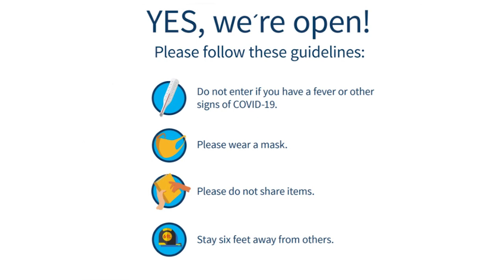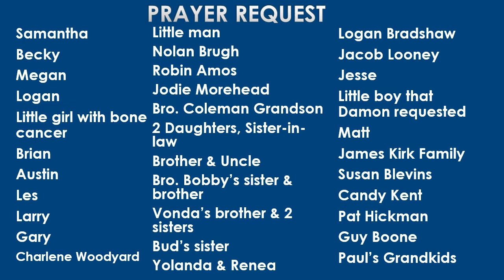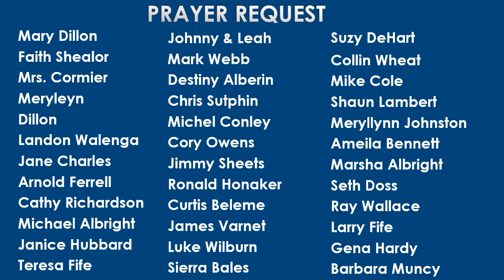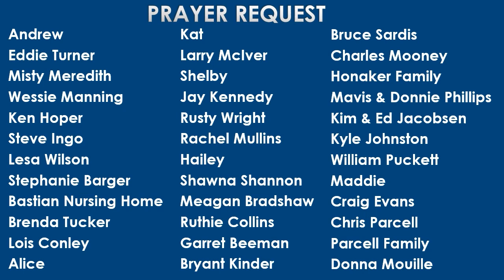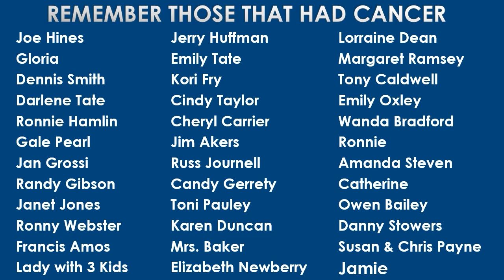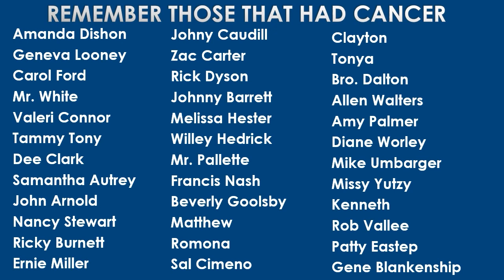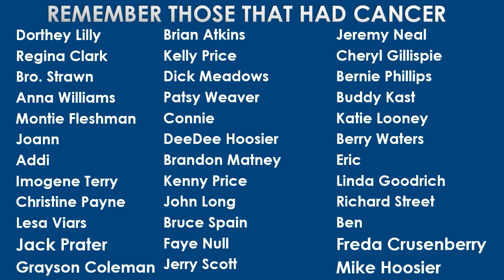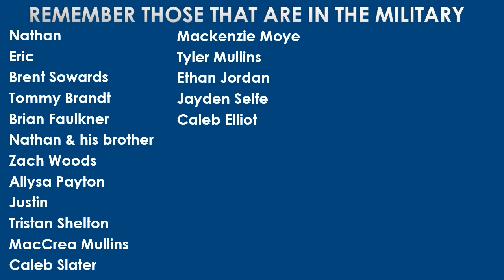Sunday Service July 25, 2021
Sunday School - Bro. Thomas Johnson - For Such A Time
Preaching - Bro. Duane T. Bailey - An Expected End